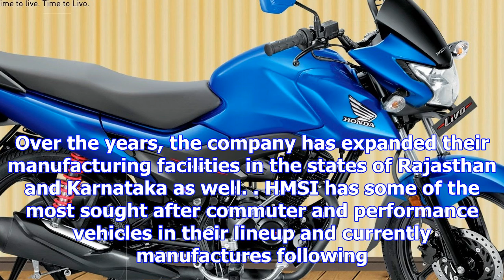Honda bikes price in india, news, reviews & photos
Honda Motorcycle and Scooter India (HMSI) is the Indian arm of Honda Motor Company, Japan, which was...